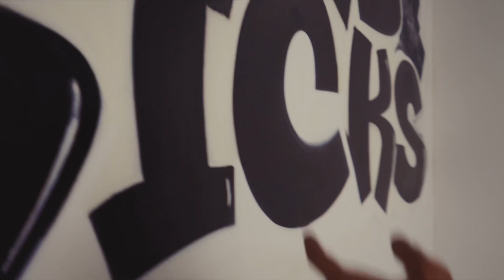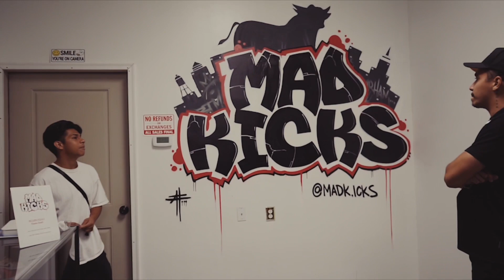AF. ARTISTRY | MAD KICKS SNEAKER SHOP | DURHAM, NC | VLOG #9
MAD KICKS is a owned and operated by durham natives, bringing street art and fashion to the bull city. They’ve supported me and have been genuine since day 1. They are another example of “DREAM$ are REAL”. With consistency and patience everything grows. This won’t be the last time you guys see MAD KICKS on this channel, this is just the beginning.

Another mural completed🏆 being able to do what I do best is always a great feeling. I’m forever grateful for everyone that invest into  my art. You all make it possible for me to live out my dreams. Just wait to see what we have In store for ya next!

If you’re ever in the Durham area and looking to get some heat , definitely check out the homies! @madk.icks

Filmed and Edited by: @ImTayThaShoota

🏆DREAM$ are REAL🏆